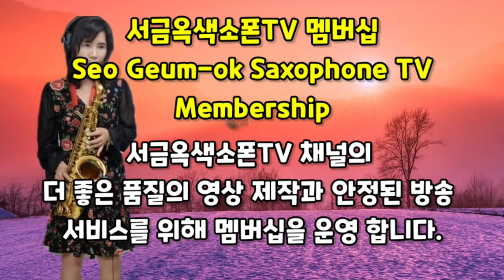서금옥색소폰TV 멤버십(Seo Geum-ok Saxophone TV Membership) 소개